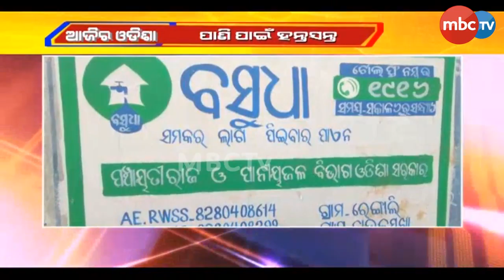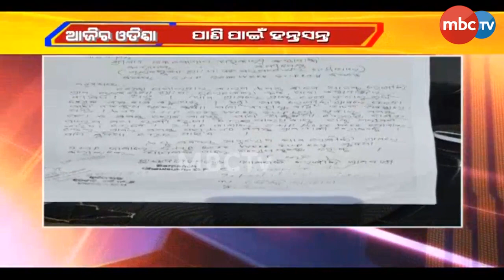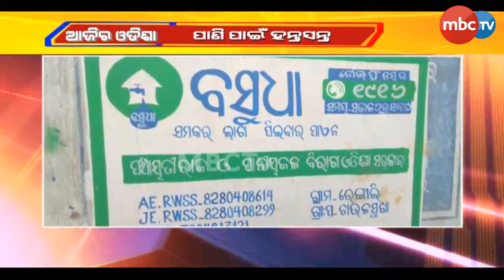Ajira Odisha : ବିକାଶର ଏପାଖ ସେପାଖ || ପାଣି ପାଇଁ ହନ୍ତସନ୍ତ || 28th May 2024 || MBCTv